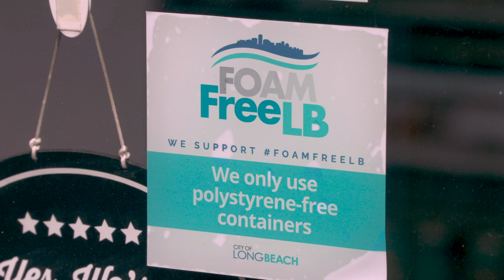Long Beach Civic Innovation Awards 2019 - Community Engagement Award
The Civic Innovation Awards are presented to various City Departments and employees that have demonstrated their ability to implement creative solutions to some of the City’s challenges. This year’s Community Engagement Award goes to Public Works for the Bring Your Own Long Beach Campaign or BYOLBC.